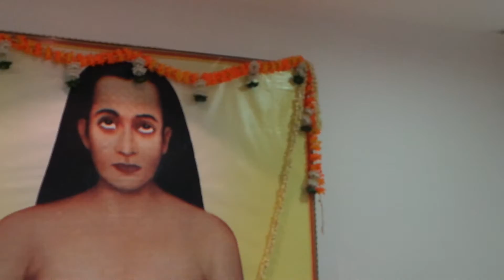Babaji Birth Day Celebration 07.12.14 Part 1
Enlightenment Circle is celebration Babaji's birth day at sangam.